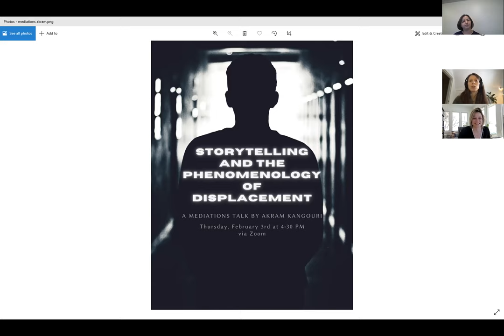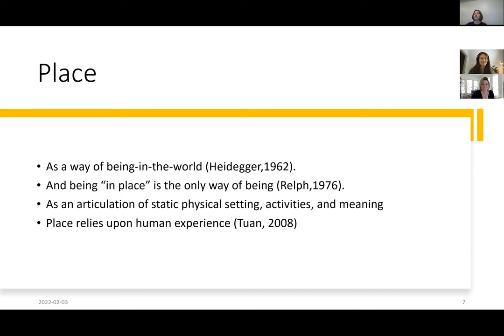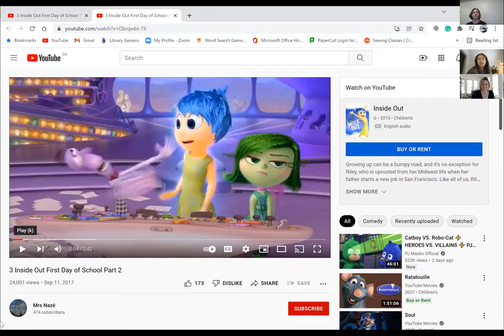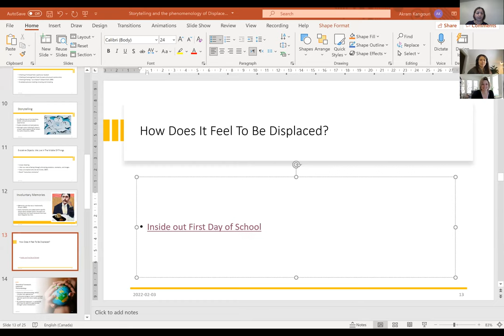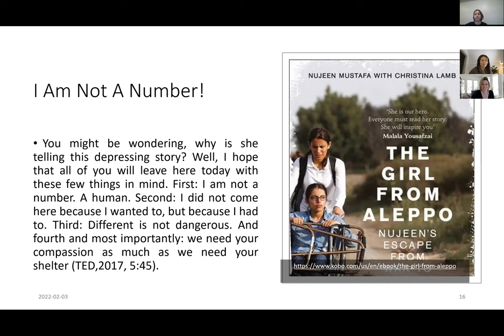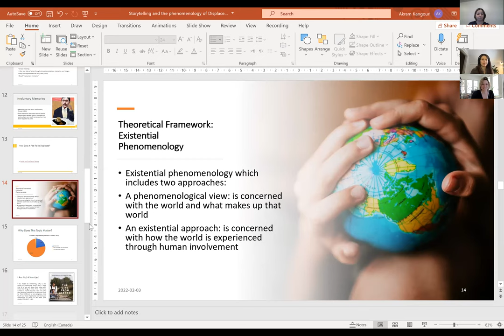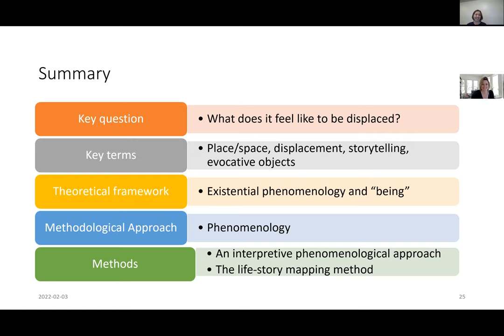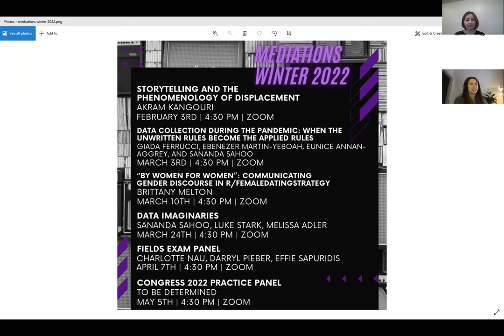Storytelling and the Phenomenology of Displacement by Akram Kangouri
Abstract:
The study explores the experience of displacement through storytelling. As a constructed phenomenon, displacement can alter people's sense of self and their perceptions of the world. The key question of the study is: What does it feel like to be displaced? As a theoretical framework, this dissertation explores existential phenomenology and “being” in terms of these four themes: the phenomenology of displacement, storytelling, place/space, and evocative objects.

As this study aims to gain an understanding of the subjective experiences of displaced people, it analyzes the way they depict their experiences and describe their conditions in their stories. As part of an examination of how the physical attributes of a place can impact our states of being, evocative objects are examined from different angles: emotions, memories, as well as their visual effect. An interpretative phenomenological approach (IPA) that emphasizes the lived experiences of individuals displaced is at the core of the methodological framework. The life-story mapping method will be used for integrating visual content with the outcomes of storytelling. Participants’ data will be collected through in-depth interviews and interpreted based on the research’s key themes.

Bio:
Akram Kangouri is a Ph.D. candidate in Media Studies. She holds a master's degree in social studies from the University of Regina, Canada, and a master's degree in cultural studies from the Science and Culture University in Tehran, Iran. She is passionate about narrative, lived experience, phenomenology, and displacement. In her media studies research, Akram employs qualitative methods to explore displacement through the medium of storytelling. She examines how displaced people create meaning in their new environments by tracing their lived experiences and making links between their pasts and their present selves.